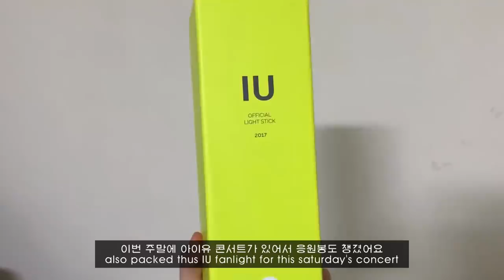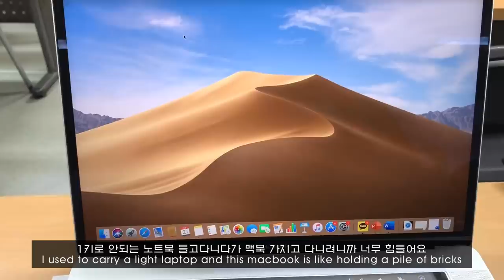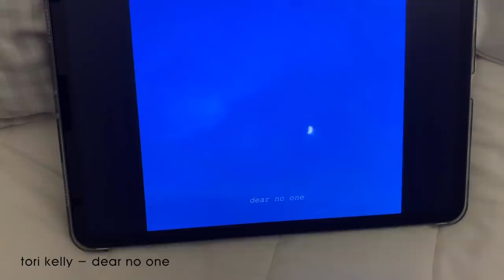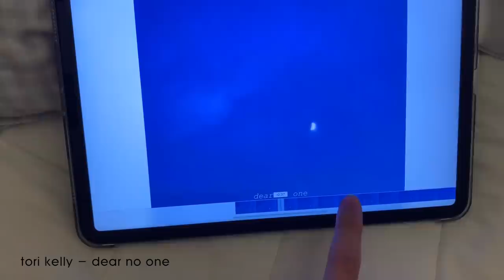ENG) 자취 일상 브이로그_이욜세끼..아니 이욜의 삼시세끼, 글만 쓰다 졸업할 것 같은 대학 일상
원래 토요일에 업로드하려다가 내일 하루종일 밖에 있을거라 댓글을 바로 확인할 수 없을 것 같아서 그냥 오늘 업로드하려구여!
이번 주 브이로그 너무 노잼인 것 같아서 올릴까 말까 고민했는데
정말정말 소소하지만! 업로드해봅니당
(그리고 큐앤에이,,,, 2부 편집하려고 보니 원본 영상을 날려버렸더라구요 ㅎ..ㅎ  다시 촬영해야해서 조금만 더 기다려주세요ㅠㅠ)

Hi it's eyol!
I was planning to upload this tomorrow but since I'll won't be able to read the comments right away cuz I'll be outside all day long
I'm just uploading it today~!
this week's vlog seems so dry and not entertaining ㅠㅠ
(I accidentally deleted the whole video and now I have to re-film and re-edit the QnA #2 video... so plz wait a bit more thank you)